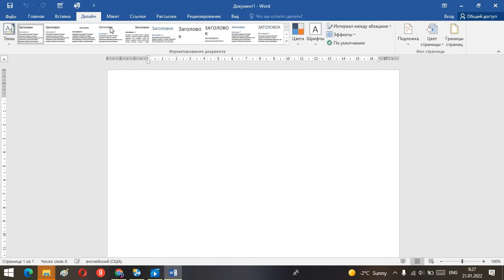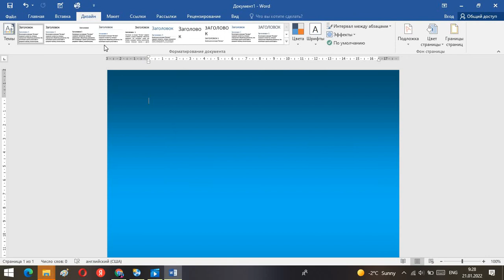MS WORD тексттик редактору барактын түсүн өзгөртүү.